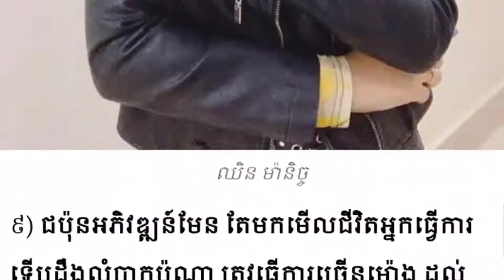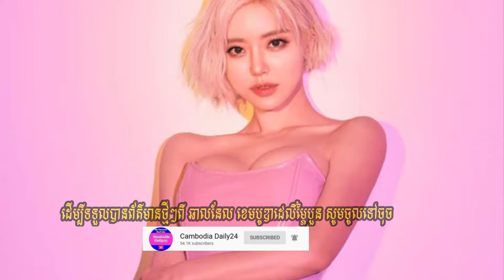កំពូលព័តមានល្បីប្រចាំឆ្នាំ២០១៩នៅលើបណ្តាញសង្គម, DJ Soda អញ្ជើញមកកម្ពុជាស្លៀកហូលផាមួង, Khmer New 2020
DJSodaអញ្ជើញមកកម្ពុជាស្លៀកហូលផាមួង, Khmer New 2020,

☑️ National news
      ☑️ International news

កំពូលព័តមានល្បីប្រចាំឆ្នាំ២០១៩,នៅលើបណ្តាញសង្គម, DJ Soda, អញ្ជើញមកកម្ពុជាស្លៀកហូលផាមួង, Khmer New 2020,
Thank You So much !